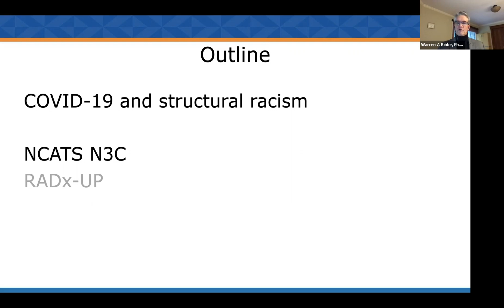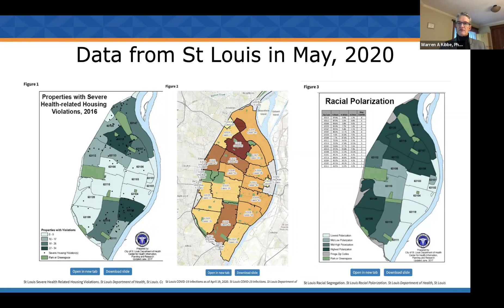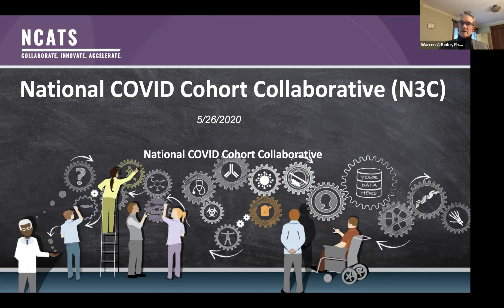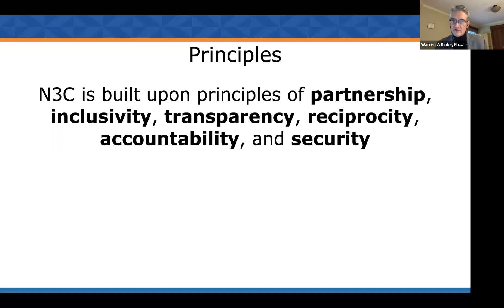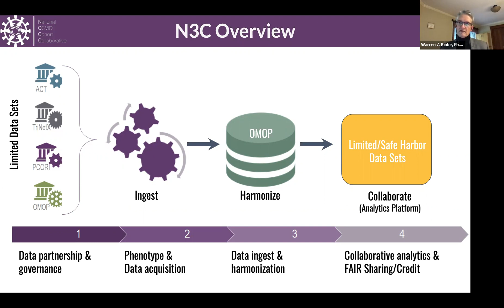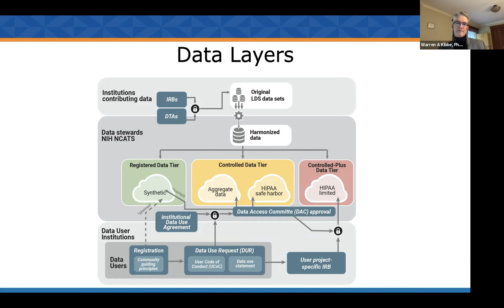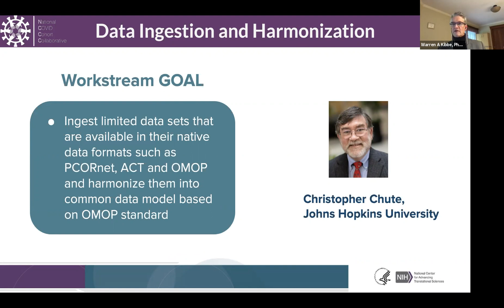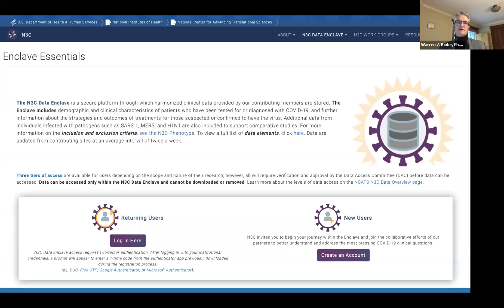WCO2020 Day1 Keynote by Warren Kibbe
Day1 Keynote by Warren Kibbe for Workshop on COVID-19 Ontologies, Oct. 23, 2020 (WCO-2020)